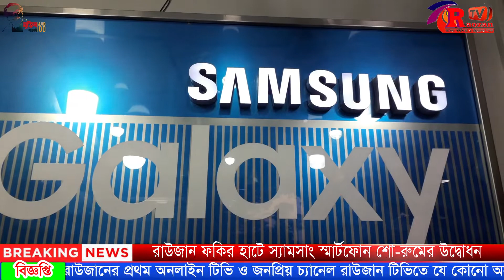রাউজান ফকির হাটে স্যামসাং স্মার্টফোন শো-রুমের উদ্বোধন